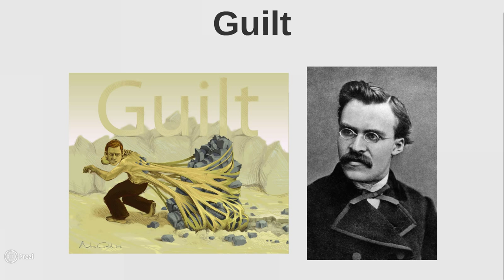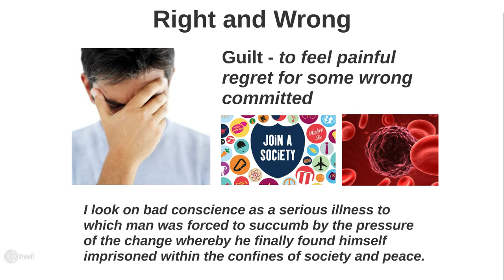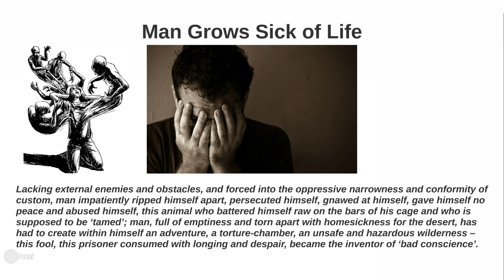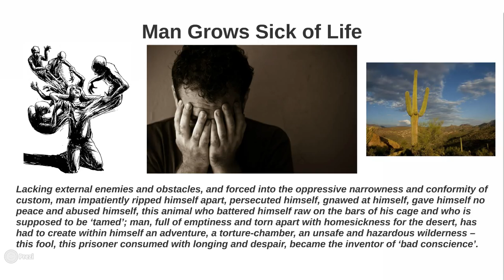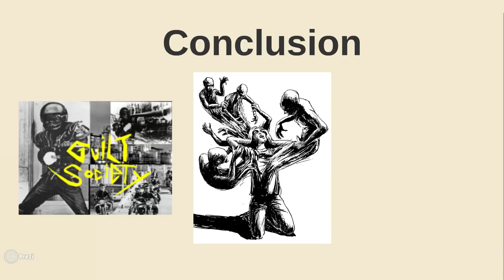Nietzsche: Guilty Conscience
In this video, we will discuss Nietzsche’s theory concerning the origin of guilt, and we will also explain what it indicates for the future of mankind